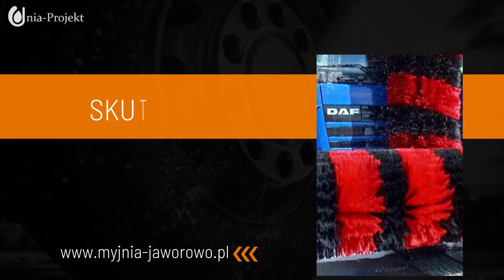Myjnia samochodowa Jaworowo-Lipa Unia-Projekt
MyjniaSamochodowa Unia-Projekt znajduje się w Jaworowie-Lipie, w województwie mazowieckim.

Zajmujemy się obsługą pojazdów wyspecjalizowanych i ciężarówek. Naszą myjnię przystosowaliśmy do sprawnej dezynfekcji samochodów przewożących zwierzęta. Stosujemy sprawdzone środki odkażające, które zabijają bakterie i wirusy, jakie mogą pozostać w przestrzeni ładunkowej po transporcie bydła, trzody chlewnej, drobiu lub zwierząt futerkowych. Dezynfekujemy też nadwozie, koła, felgi i szyby. Nie pozostawiamy żadnych nieumytych przestrzeni.

Jesteśmy czynni przez 7 dni w tygodniu, 24 godziny na dobę. Zapraszamy!